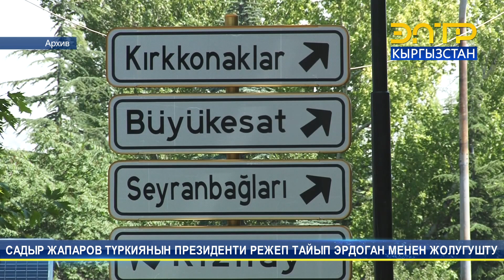САДЫР ЖАПАРОВ ТҮРКИЯНЫН ПРЕЗИДЕНТИ РЕЖЕП ТАЙЫП ЭРДОГАН МЕНЕН ЖОЛУГУШТУ